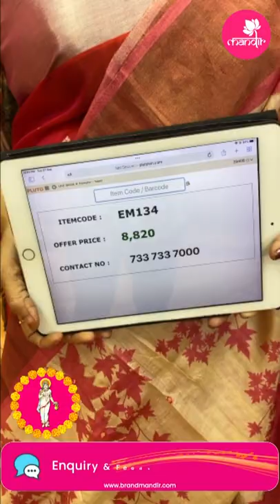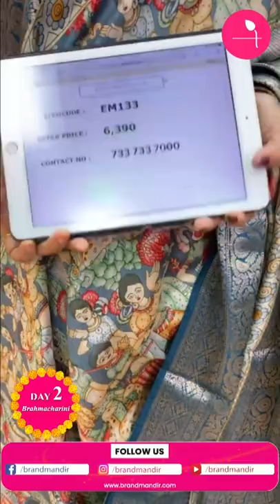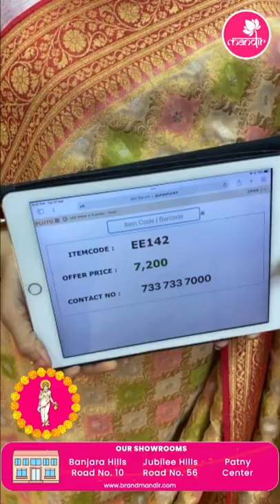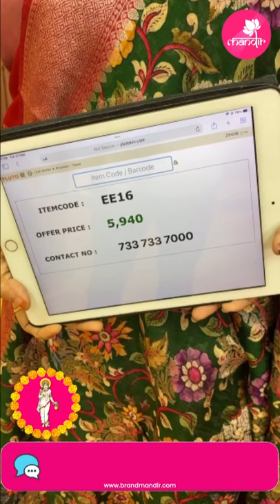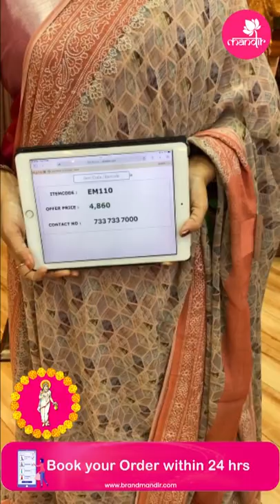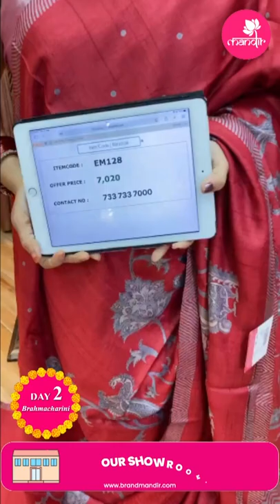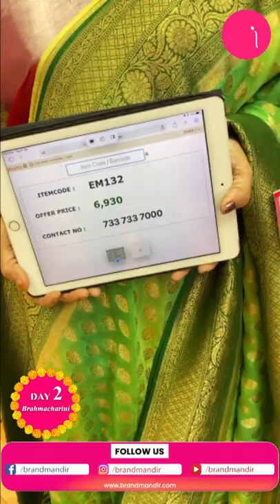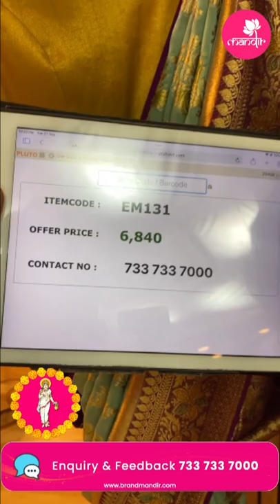Budget Sarees Collection(10k Below) @ Weavers Price Valid For 24Hrs | Brand Mandir Sarees LIVE